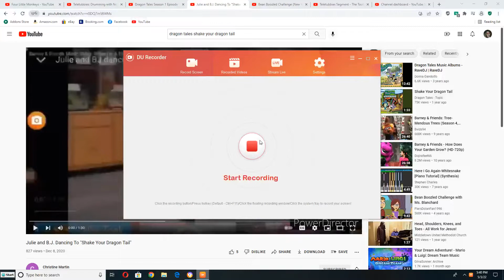Emmy from Dragon Tales A Smash Success (1999) Playing to Shake Your Dragon Tail on Her Trumpet